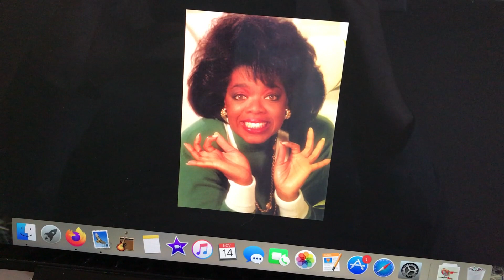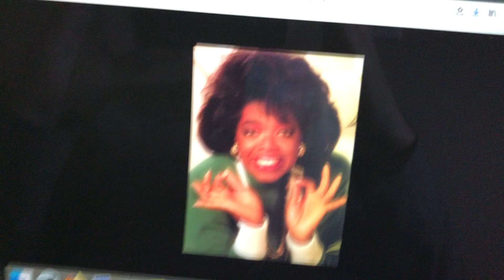Oprah's signs of success.